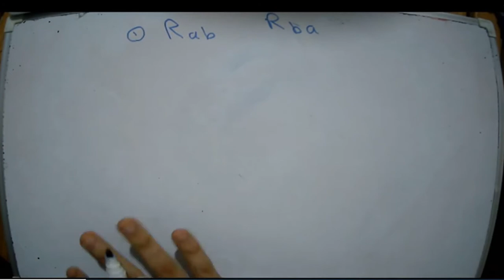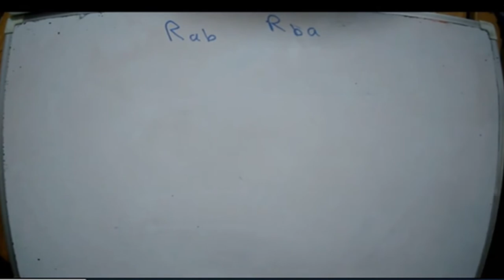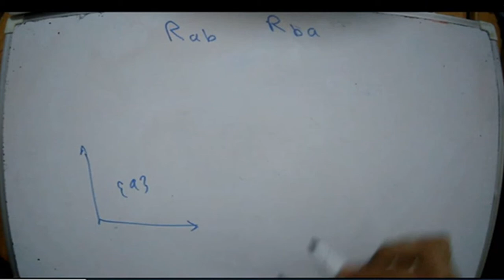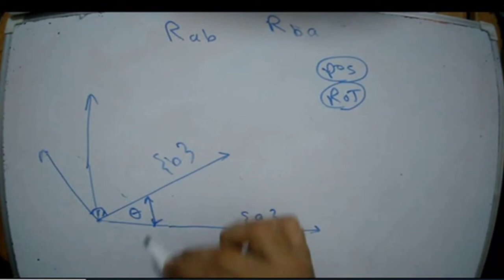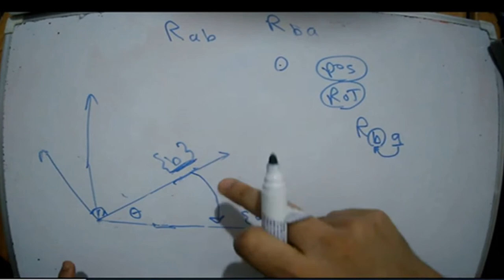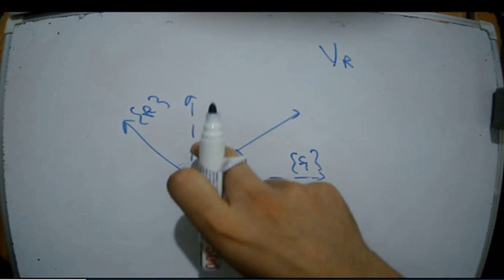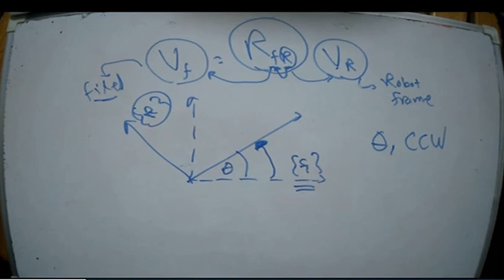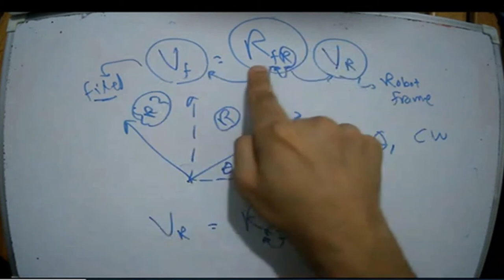Lec 8: Rotation in the 2D space using Euler Angles (Cont.) - Difference between CW and CCW rotation